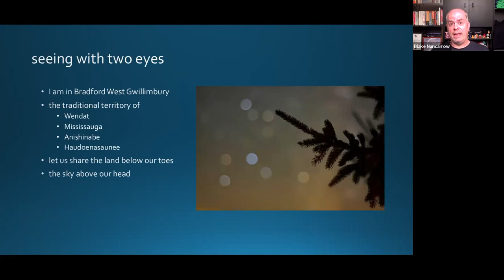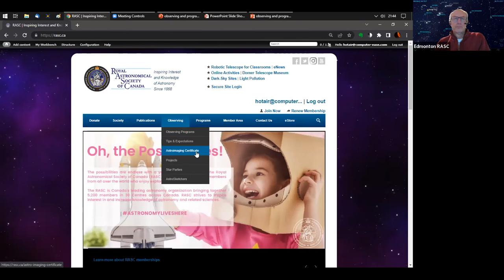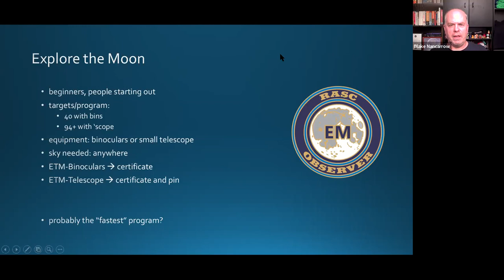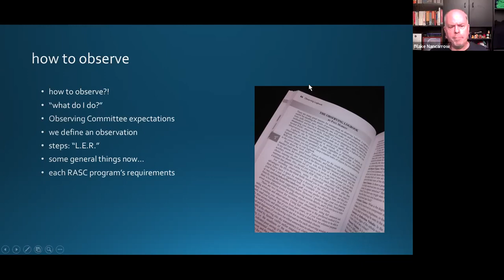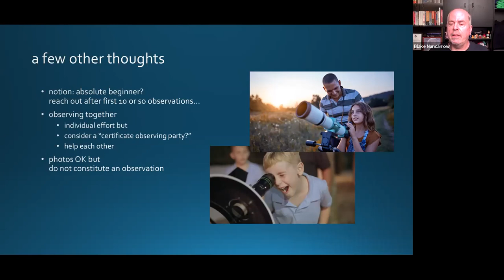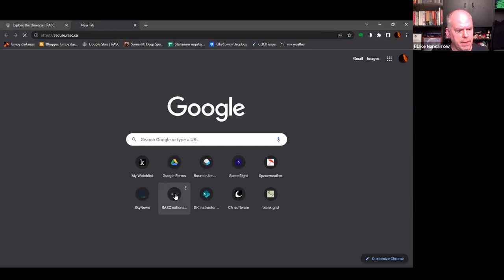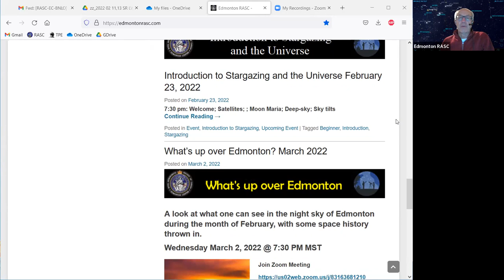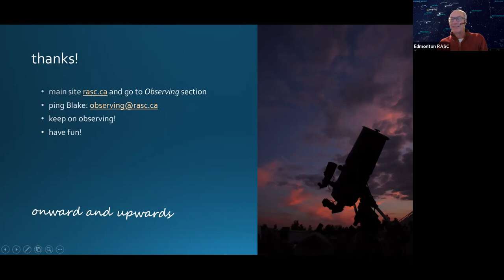Astro Café – RASC Visual Observing Certificates (Feb 16, 2022)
This month’s Astro Café features a primer on the RASC visual observing certificate programs.

Blake Nancarrow, of the RASC national Observing Committee, talks about the various visual observing certificate programs available from RASC which members may pursue. People submitting completed applications with logs and/or annotated sketches are recognized for their efforts and RASC issues paper certificates suitable for framing (and pins where applicable). For people new to visual observing, Blake also talks about how to locate, examine, and report your observations with suggestions for note-taking and sketching as well as how to apply.

Brief Bio
A child of the space-race, Blake Nancarrow developed an early interest in science and astronomy. He bought his first telescope in 1990 and in 2007 joined RASC. He was trained to operate the telescopes at the Carr Astronomical Observatory and David Dunlap Observatory. He is a frequent contributor to SkyNews magazine, writes the Binary Universe column for the Journal, and proofreads the Observer’s Handbook. Blake built the Stellarium Training Series. A long-time member of the national observing committee, Blake was asked to be the interim chair in the summer of 2020. In daylight, Blake works in the Information Technology industry.